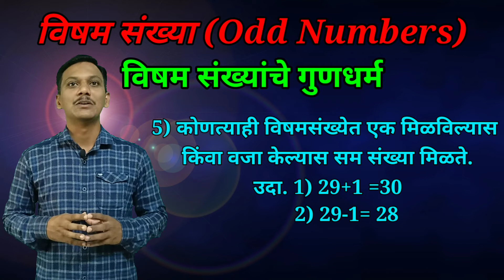oddnumbers | विषमसंख्य maths गणित abhinavguruji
नमस्कार मित्रांनो मी अमोल महाजन सर पुन्हा एकदा स्वागत करतो आपल्या अभिनव गुरुजी यूट्यूब चैनल मध्ये मित्रांनो या व्हिडिओमध्ये विषम संख्या म्हणजे काय त्याची व्याख्या व विषम संख्या चे गुणधर्म या विषयी सविस्तर अशी माहिती मी देण्याचा प्रयत्न केला आहे आपणास जर हा व्हिडिओ आवडला तर नक्कीच अभिनव गुरुजी हे युट्युब चॅनेल लाईक करा शेअर करा सबस्क्राईब करा धन्यवाद!!!